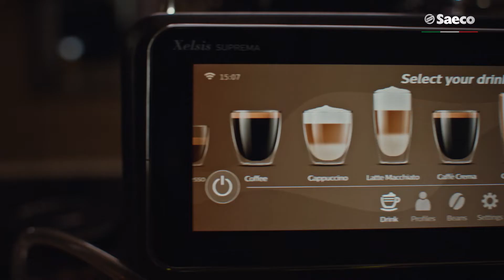Saeco Xelsis Suprema Navigation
The best things are made with passion, because when you love what you do, you pour your heart and soul into it. We at Saeco love coffee, so we spend all day, every  day, designing and refining innovative Espresso machines for you to make perfect coffee with.
Our Saeco engineers created the first fully automatic espresso machine back in 1985: a truly revolutionary machine that used fresh beans to make coffee that tasted exactly as if it was prepared by a professional Italian Barista.
Since then we have never stopped -- and will never stop -- developing new espresso machines to offer a richer and more personal way to make coffee. This is our obsession at Saeco: crafting the ultimate Italian coffee experience for you to enjoy at home.